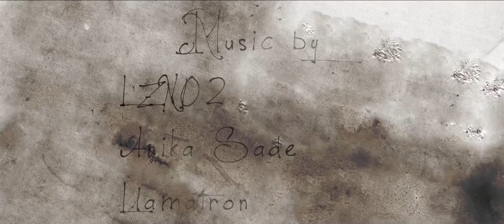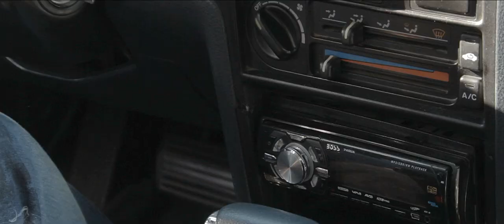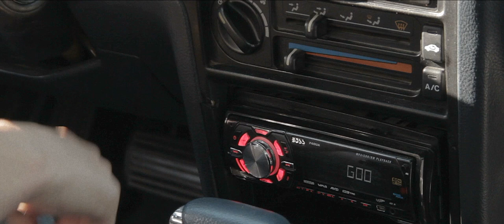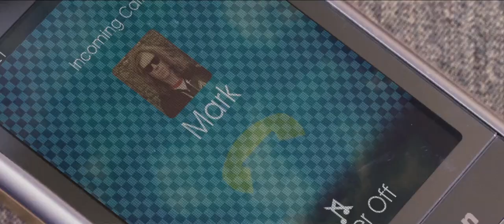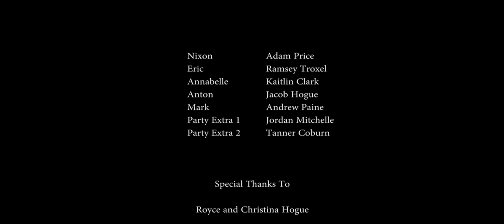The Devil's Playthings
Idle hands are the devil's playthings. Enter the lives of Nixon (Adam Price), a young man rapidly approaching the last months of his teenage years, and Annabelle (Kaitlin Clark), a young woman trapped in the claws of comfort and convenience. With more than enough spare time on their hands, the two decide to throw caution to the wind and explore their options.